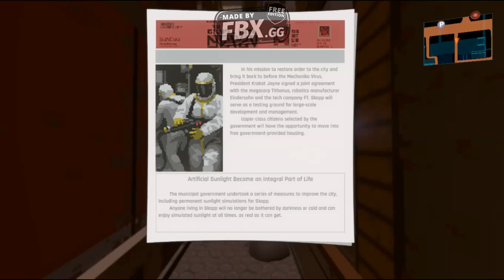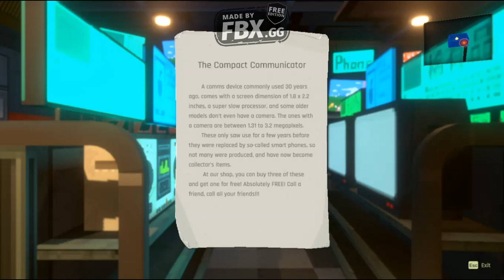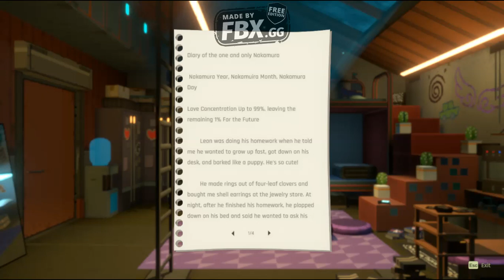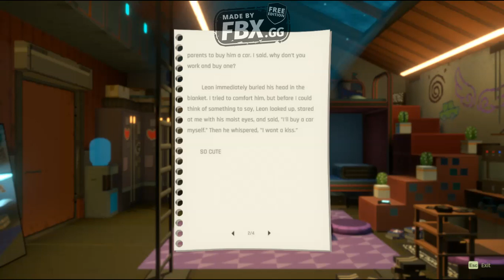ANNO: MUTATIONEM/PC WALKTHROUGH PART 1 (NVIDIA GEFORCE GTS450)